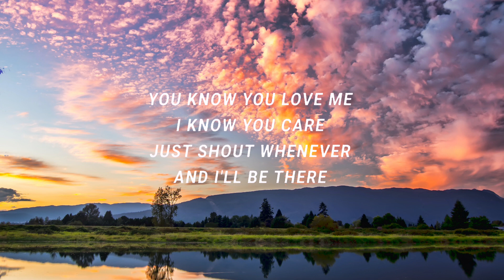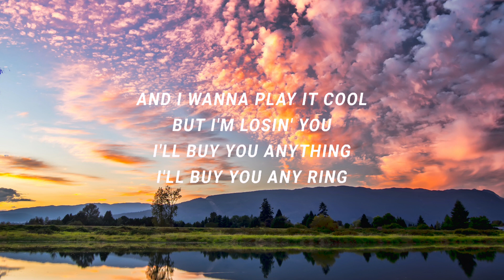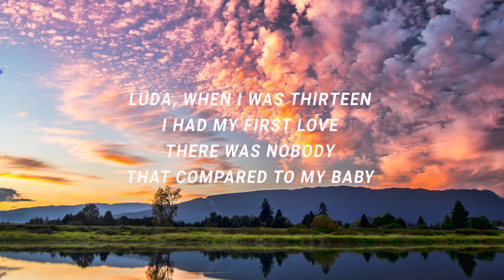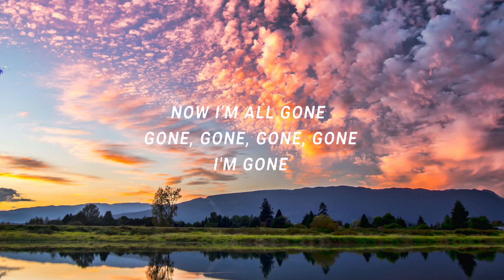Justin Bieber - Baby (Lyrics) ft. Ludacris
(Lyrics):
[Intro: Justin Bieber]
Oh, woah-oh-oh-oh-oh

baby justin bieber,baby,baby justin bieber lyrics,
baby baby justin bieber lyrics,justin bieber baby,baby lyrics,
justin bieber baby lyrics,baby lyrics justin bieber,